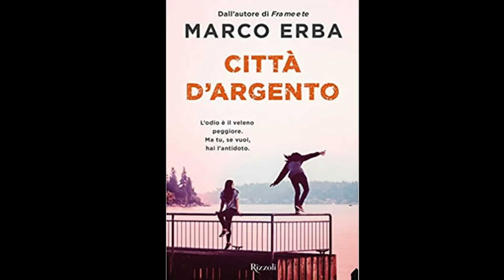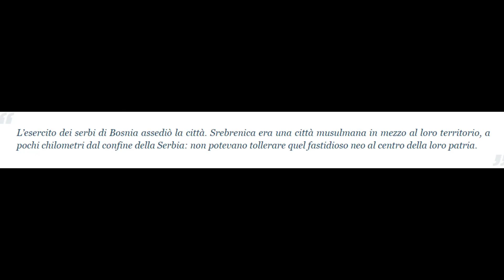Trama La città d'argento (Marco Erba)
Link del libro